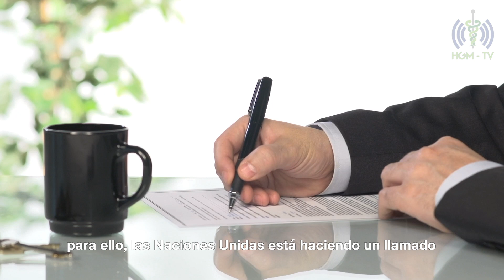Día Naranja | 25 de Julio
¡Y recuerda, me cuido yo, te cuidas tú, nos cuidamos todos!